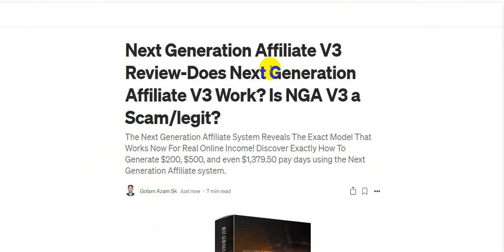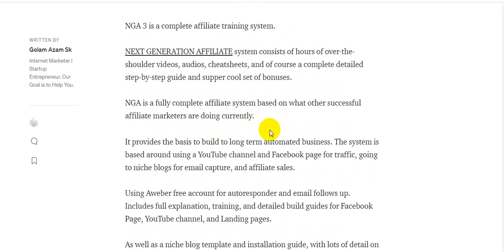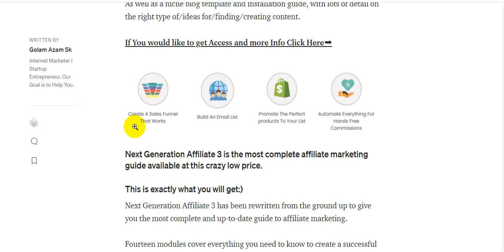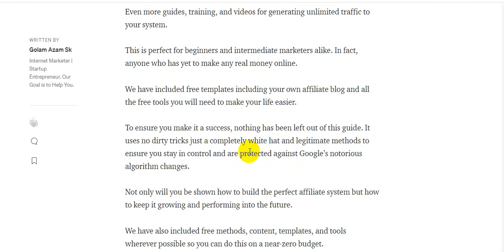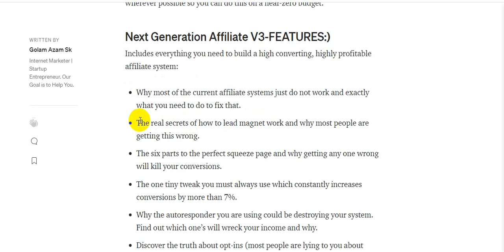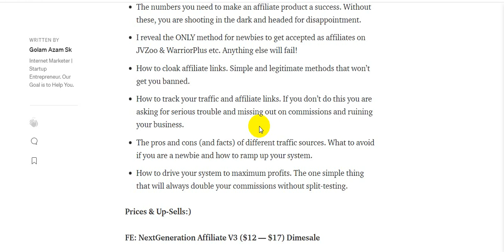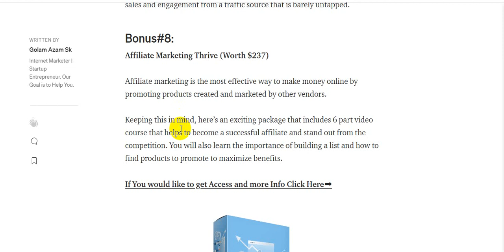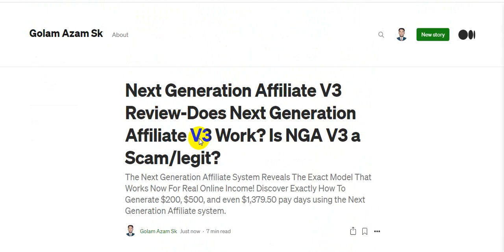Next Generation Affiliate V3 Review⚠️ DON'T GET THIS WITHOUT MY 👷 EXCLUSIVE 👷 BONUSES!!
NGA is a fully complete affiliate system based on what other successfully affiliate marketers are doing currently.

And provides the basis to build to long term automated business

The system is based around using a YouTube Cchannel and Facebook page for traffic, going to niche blog for email capture and affiliate sales.

Using Aweber free account for autoresponder and email follow up.

Includes full explanation, training and detailed build guides for Facebook Page, YouTube channel and Landing pages.

As well as a niche blog template and installation guide, with lots of detail on right type of/ideas for/finding/creating content.